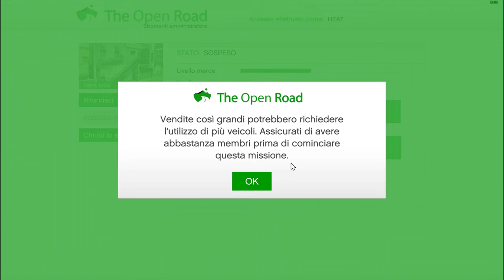LA PRIMA CONSEGNA PER LA SERRA DI ERBA INCASSO 260.000 $$$ GTA V ON LINE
Salve a tutti manca solo il primo guadagno del Laboratorio della Cocaina che ha guadagnato non essendo ancora potenziato solo 160 Mila Dollari.